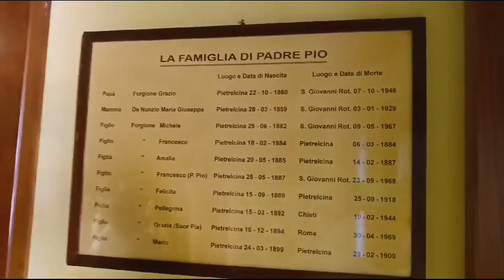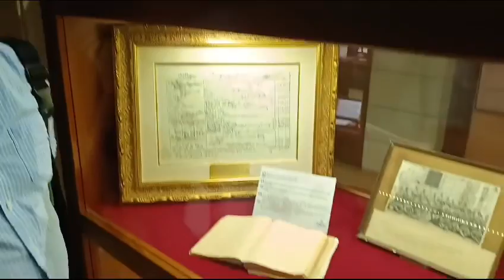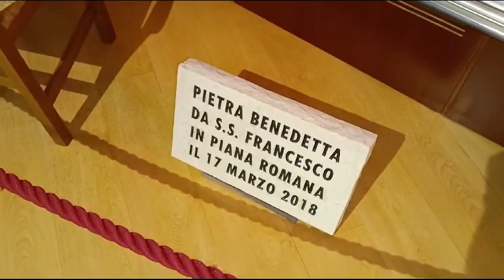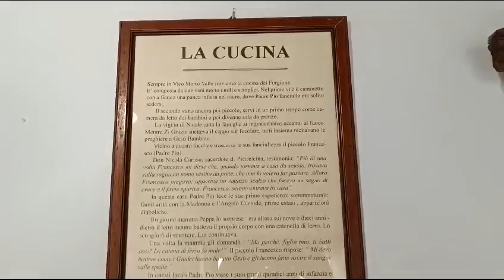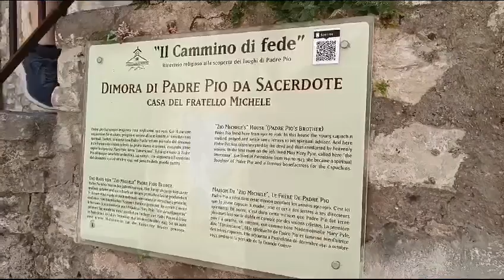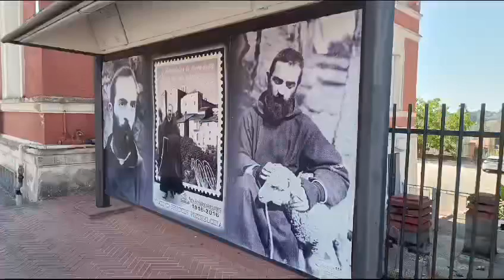PIETRELCINA (BN) - QUI, DOVE PADRE PIO È NATO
⛪ PIETRELCINA (BN) - QUI, DOVE TUTTO È NATO
A pochi giorni dal 56° anniversario della sua morte (23/09/1968), un viaggio nei luoghi di Padre Pio.

⛪ IL 25 maggio 1887 in quel di Pietrelcina (BN) da Grazio Forgione e Maria Giuseppa De Nunzio, piccoli proprietari terrieri, venne alla luce Francesco Forgione.

Fin da piccolo espresse il desiderio di farsi frate.
IL 6 gennaio 1903 Francesco entrò nel noviziato cappuccino di Morcone, prendendo il nome di Fra Pio.
Fu ordinato sacerdote il 10 agosto 1910.
Dopo varie vicissitudini dovuta alla sua salute malferma, nel 1916 fu inviato a San Giovanni Rotondo, sul promontorio del Gargano.
IL 20 settembre 1918 ricevette il dono delle stimmate  nelle mani, nei piedi, nel costato.
La sua vita fu fatta di Messe, confessioni e incontri con fedeli bisognosi della sua guida.

Morto in concetto di Santità il 23 settembre 1968 in San Giovanni Rotondo.
IL 18 dicembre del 1997 è stato proclamato Venerabile da Papa Giovanni Paolo II.
La sua Beatificazione è avvenuta il 2 maggio 1999 in Piazza San Pietro, alla presenza di una enorme folle di fedeli.
IL 25 febbraio del 2002 il Concistoro,  con il riconoscimento di un altro miracolo, decretò la Canonizzazione di PADRE PIO che ebbe luogo il 16 Giugno dello stesso anno.